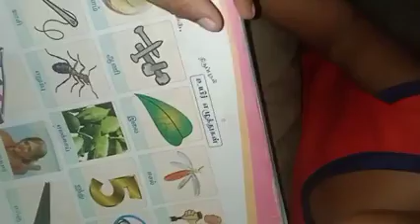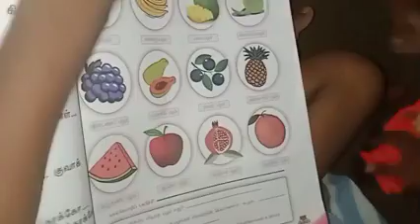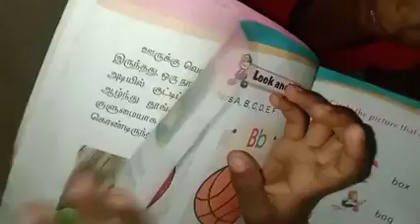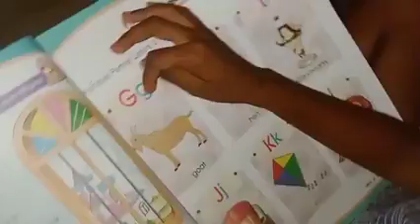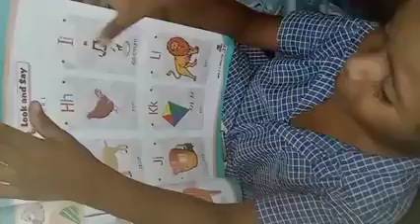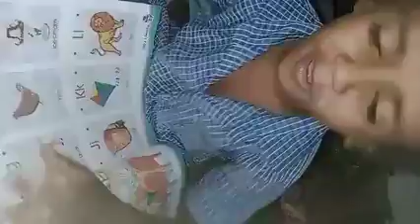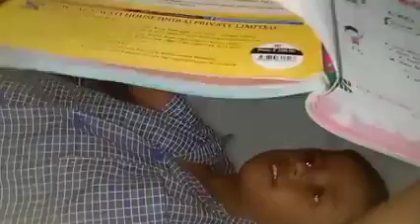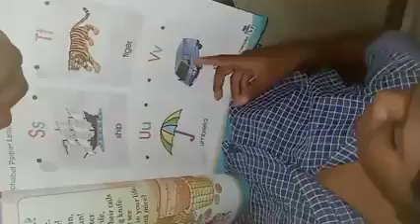UKG speak VIP school_ அழகா படிக்கிறான் வர்ஷித் 🥰